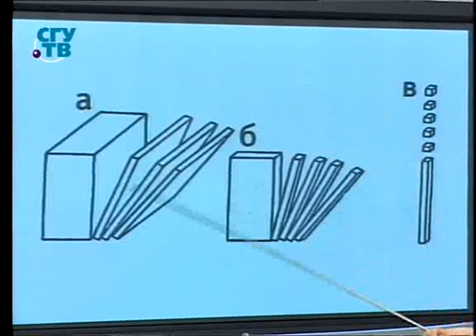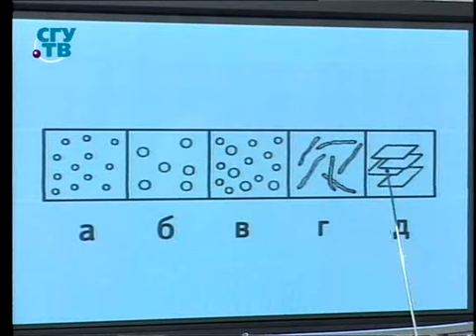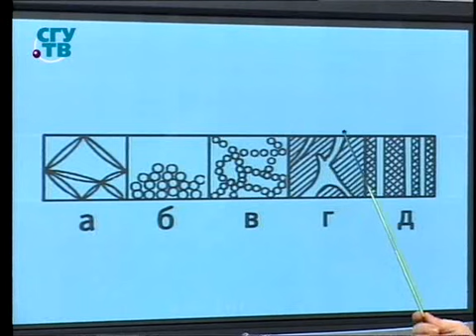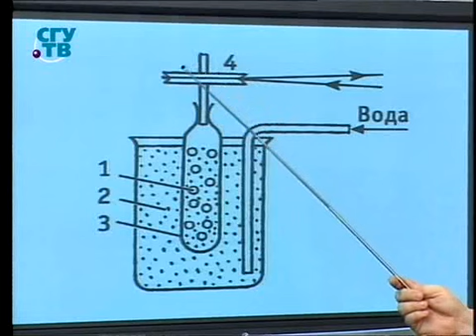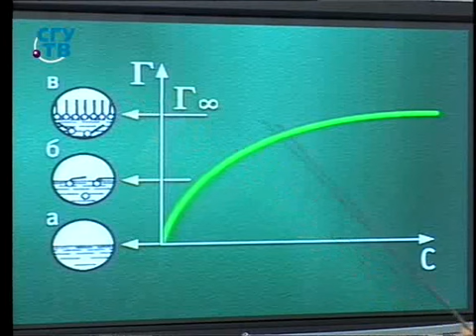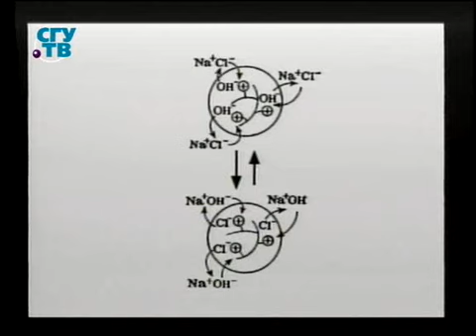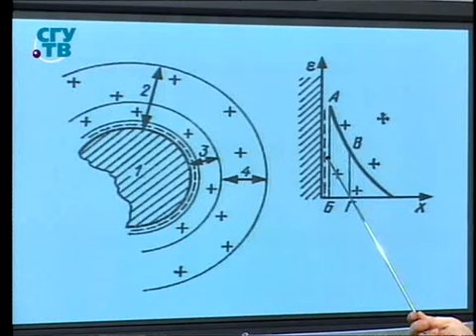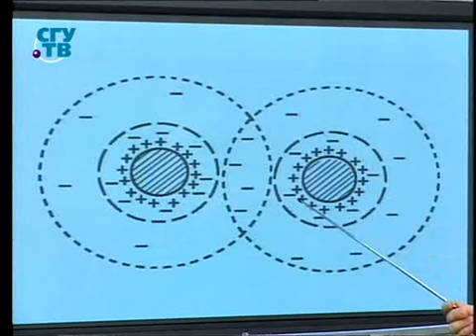Химия для чайников. Урок 39. Коллоидные растворы. Крахмал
Как добраться до сути во всей этой мути. Химия. Борис Бояршинов. Образование для всех. Первый образовательный канал. Остальные передачи смотрите на